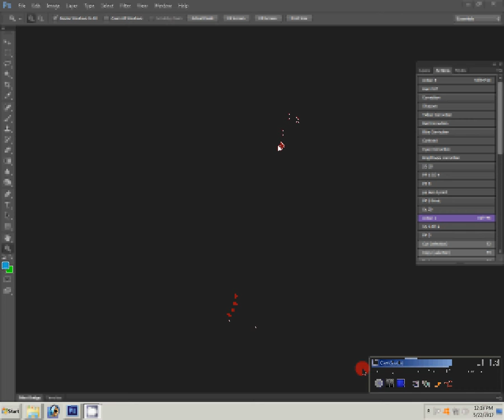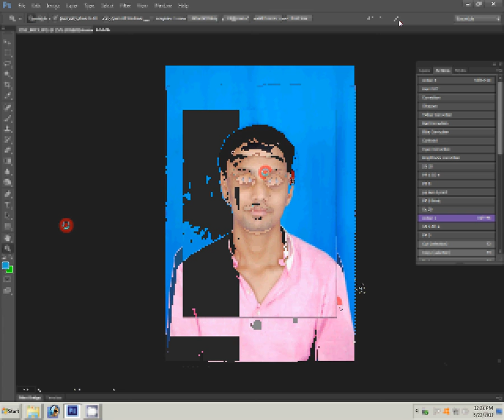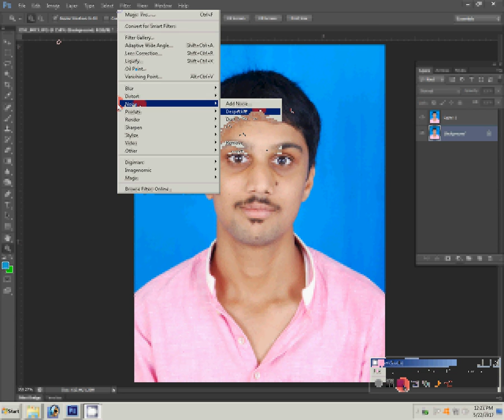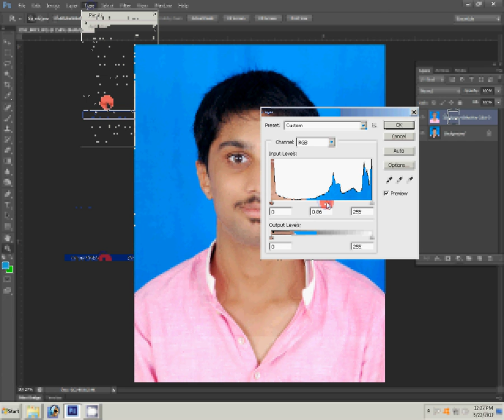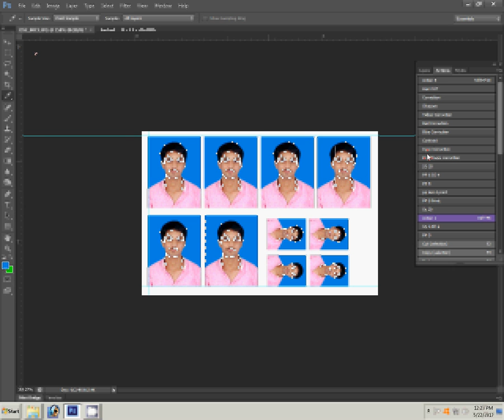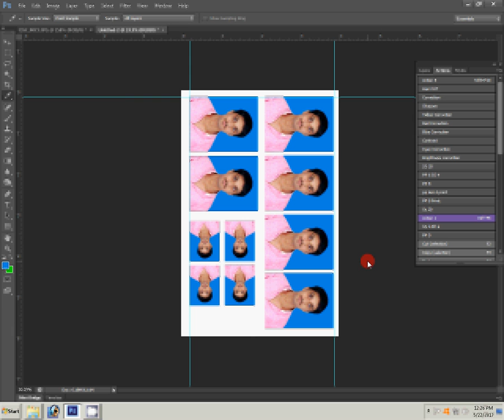How to create passport size photo in photoshop